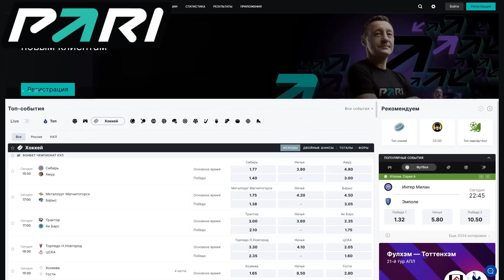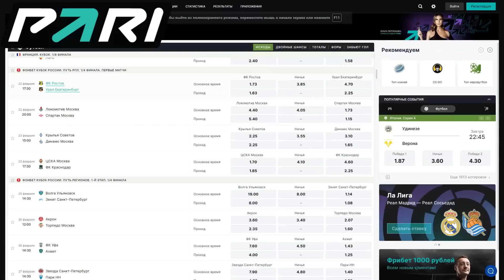Дзюба перешёл в Локомотив! Официально! Безумие?